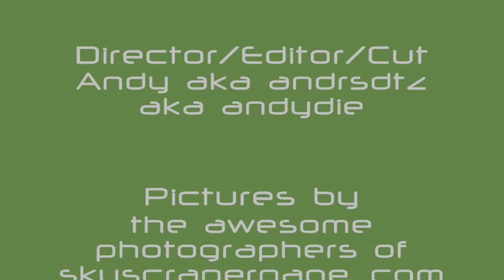ONE MUSEUM PARK WEST TOWER CHICAGO - Construction till 1/18 2009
After the Trump Spire installation this is my first full new skyscraper timelapse video and this time its for the fastly rising ONE MUSEUM PARK West Tower right next to ONE MUSEUM PARK. Enjoy!

Thanx to the great photographers of the event from skyscraperpage and skyscrapercity.com